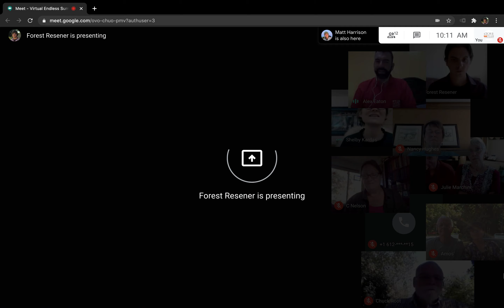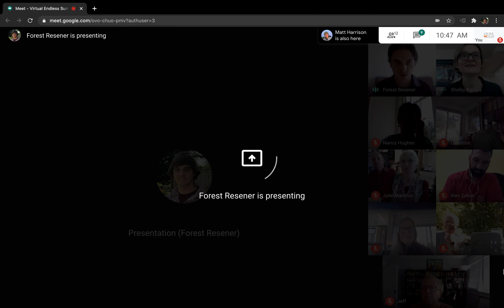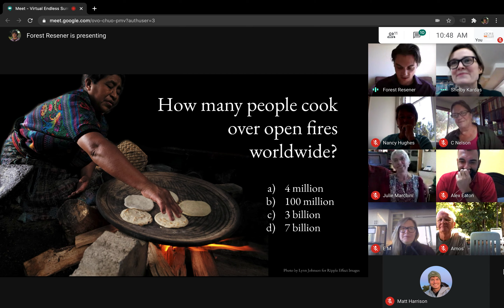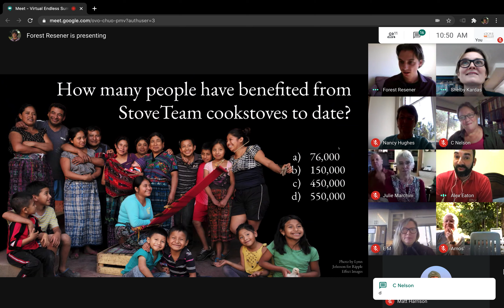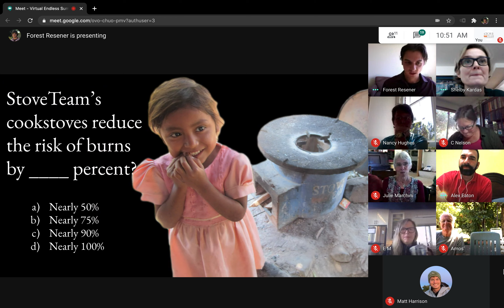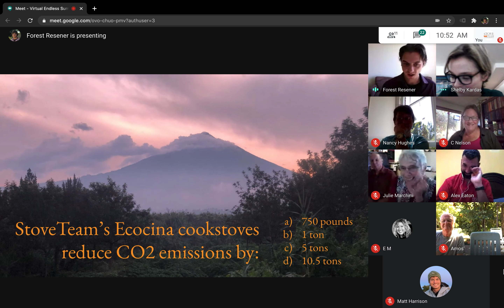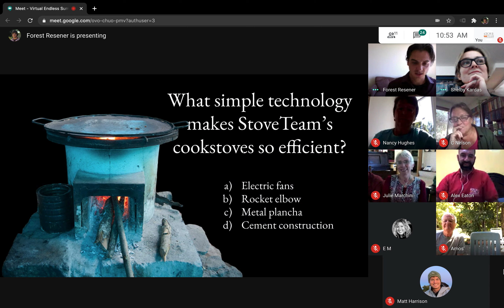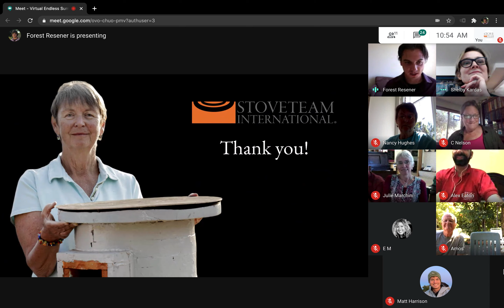2020 Virtual Endless Summer Party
StoveTeam's annual summer gathering, the Endless Summer Party, went virtual this year due to COVID-19. Click on the time stamps below to jump between sections.

0:23 - Shelby Kardas gives general updates.
7:35 - Alex Eaton gives an update from the field.
12:52 - Staff answers Q&A.
43:46 - StoveTeam Trivia!

StoveTeam International promotes the local production of safe, affordable, fuel-efficient cookstoves in Latin America. Regional projects producing the stoves elevate local economies while families receiving stoves are able to enjoy a healthier living environment for generations to come due to dramatically reduced smoke in the home.

StoveTeam's model has been awarded the U.S. Environmental Protection Agency Partnership for Clean Indoor Air Award for Developing Local Markets for our innovative approach creating local employment while improving health and reducing air pollution.

Learn more about how to become involved at stoveteam.org